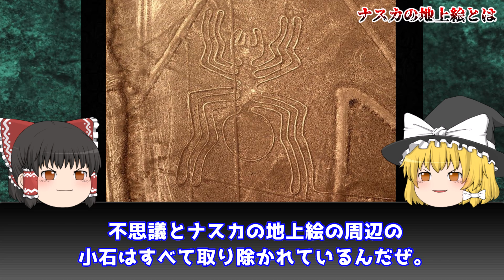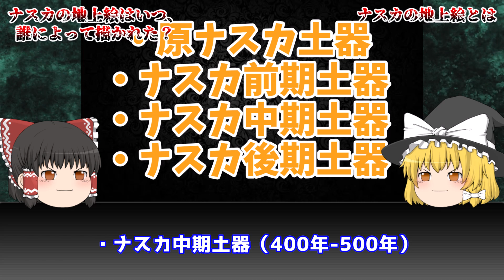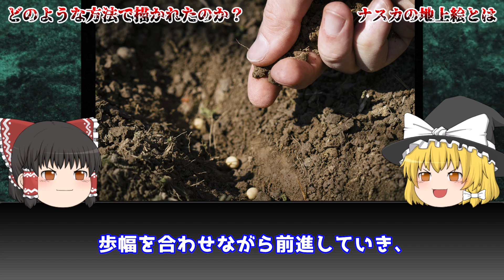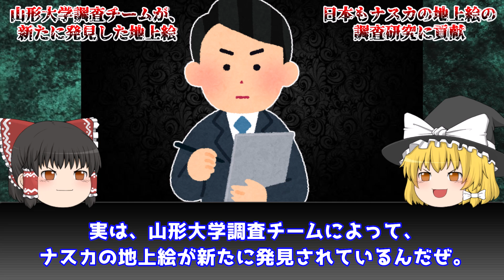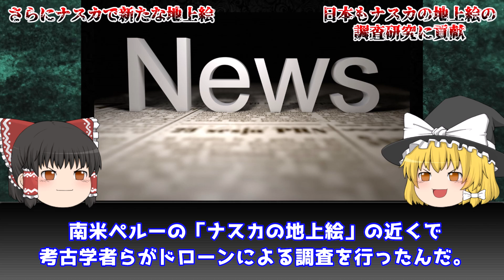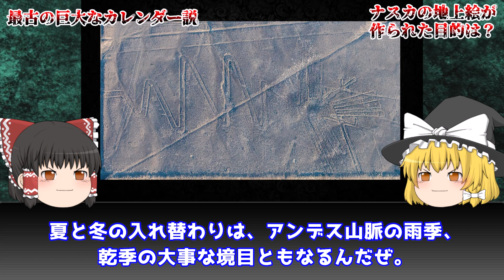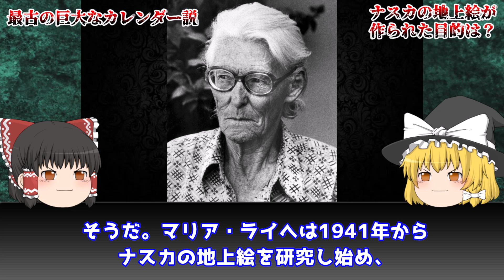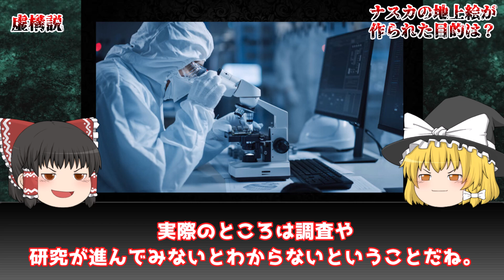【ゆっくり解説】「ナスカの地上絵」の謎！ いつ、どうやって、何のために描かれたのか？を解説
【ゆっくり解説】「ナスカの地上絵」の謎！ いつ、どうやって、何のために描かれたのか？を解説します。
テレビなどで1度は見たことのある不思議な絵「ナスカの地上絵」。
世界遺産にもなっており、未だに多くの謎を残している絵のようです。
描かれた理由や手法などは未だに解明されていません。
今回はそんなナスカの地上絵について、詳しく調べてみました。